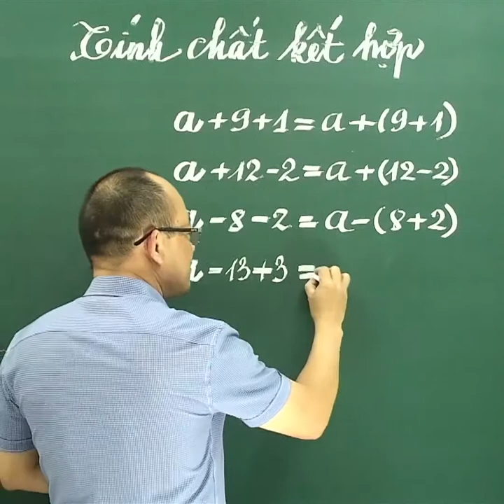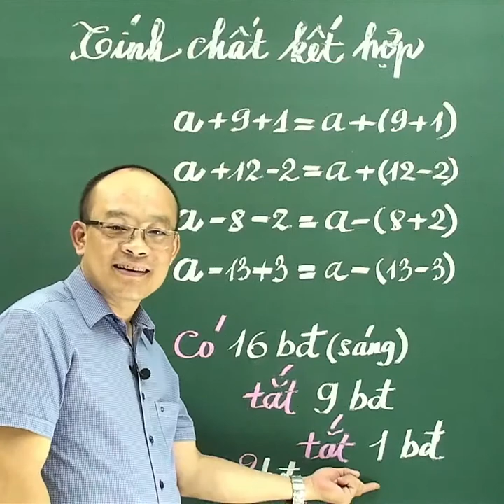Quy tắc kết hợp của phép tính cộng trừ - Kênh Toán Thầy Kiên